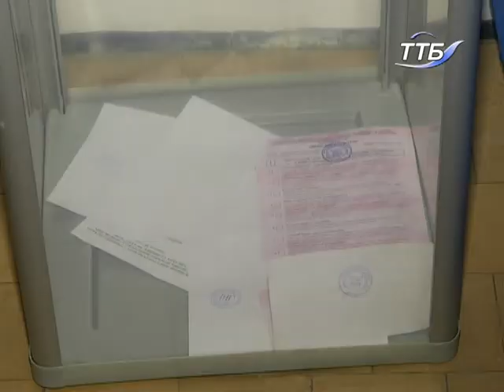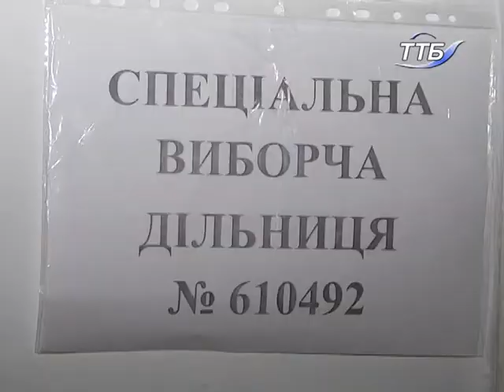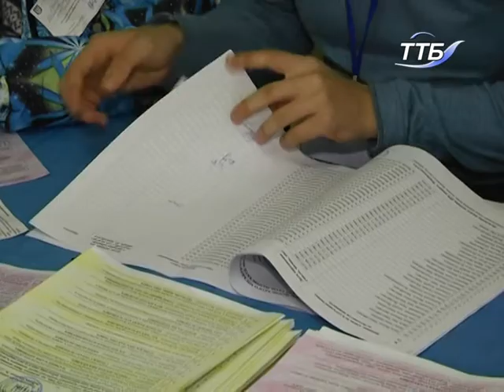На Тернопільщині відбулись вибори в чотирьох об'єднаних територіальних громадах